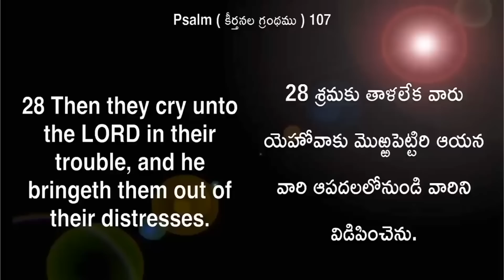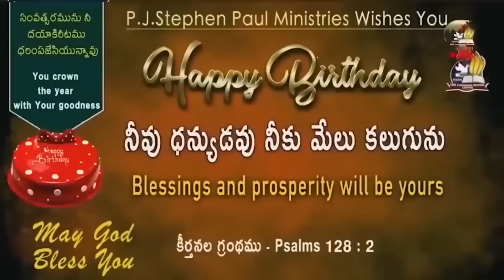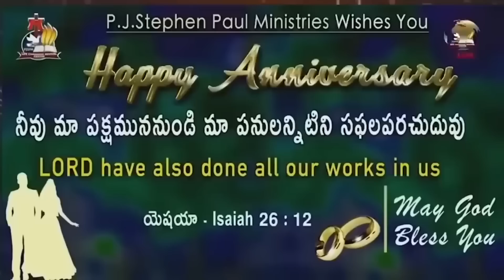May 2nd, 2023 ఈ దినం దేవుని వాగ్ధానం Today God's Promise & Bible Devotion P J Stephen Paul